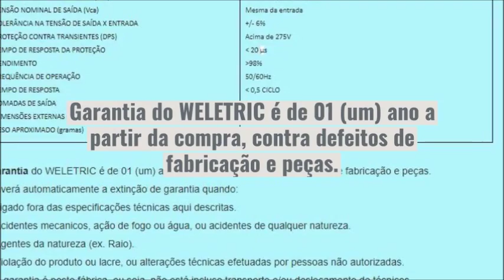Já pensou Economizar em sua conta de Luz até 30%?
* Garantia do WELETRIC é de 01 (um) ano a partir da compra, contra defeitos de fabricação e peças.
*Tecnologia 100% brasileira e que possui patente requerida.